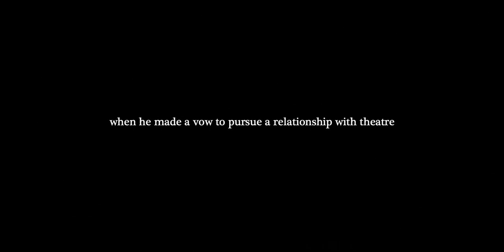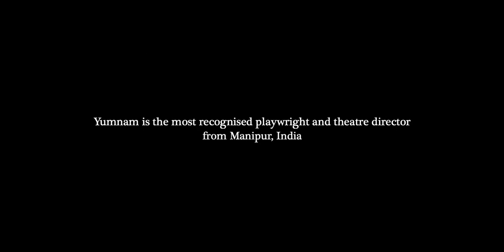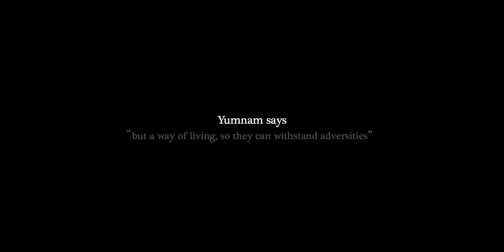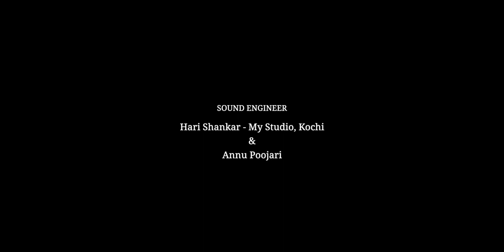YUMNAM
Mother Earth Films presents YUMNAM

Filmmaker | Sam Maria Viji
Cinematographer | Nitin Pegu
Music Courtesy | Imadaddin Nasimi - Baciyan

The film YUMNAM observes the human spirit of a playwright, his relevance in the cultural exhibit of Manipur,India.

We trusted the act of spontaneity.

No script,  no storyboard and no assistants.

We landed in Imphal, Manipur and on the same day we began to shoot. No recce.

A rain sequence was shot on the second day and time limitation compelled us to wrap the shoot.

The cinematographer and myself were on brilliant alignment, we achieved footage good enough for a human story.

The actors were real, so real. No retakes.